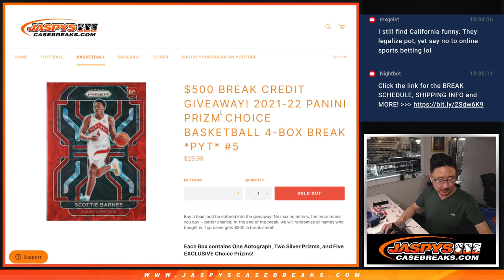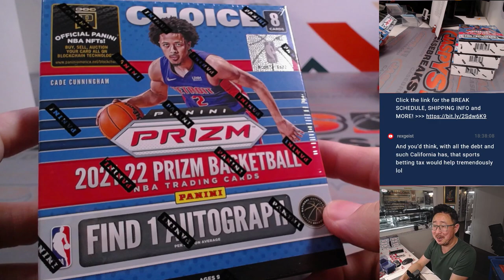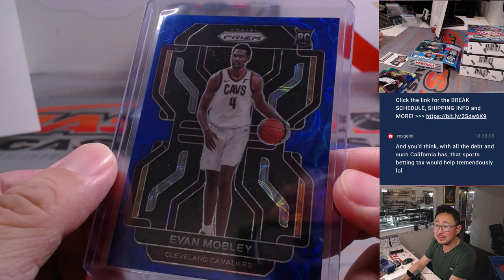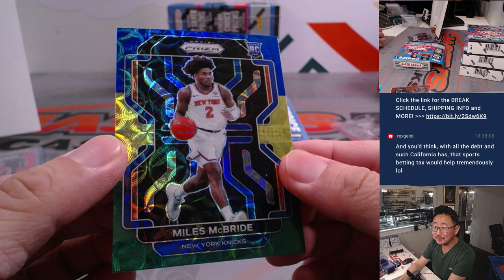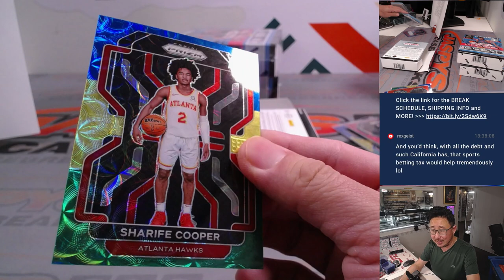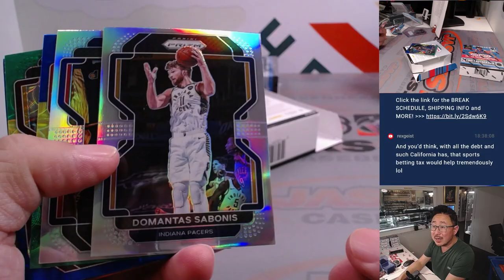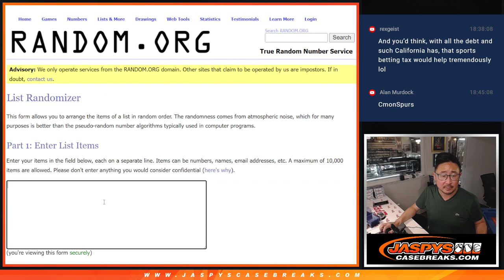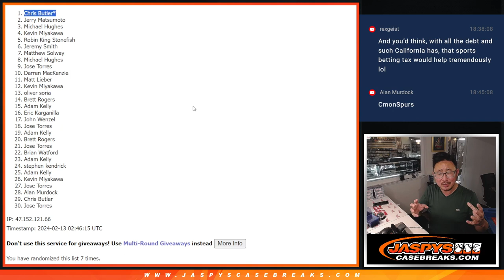M, 02/12/24 - 2021-22 PANINI PRIZM CHOICE BASKETBALL 4-BOX BREAK *PYT* #5